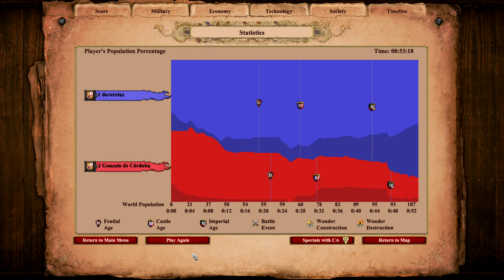Age of Empires - Spanish vs Spanish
Playing as the Spanish vs Spanish
Age of Empires AoE Spanish